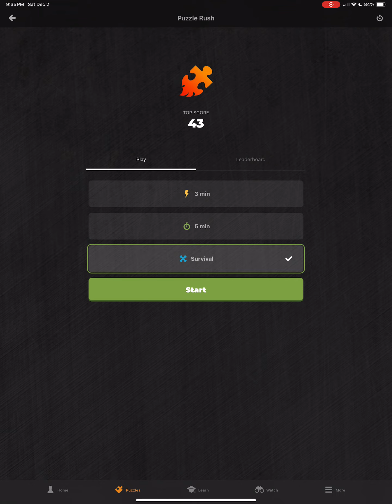Chess Puzzle Survivor 12/02/23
Welcome to Chess Puzzles Survivor! I tackle a series of chess puzzles one after the other, with just three lives. Can I conquer the gauntlet, showcasing my chess skills under pressure?